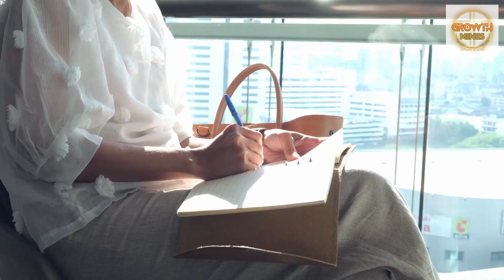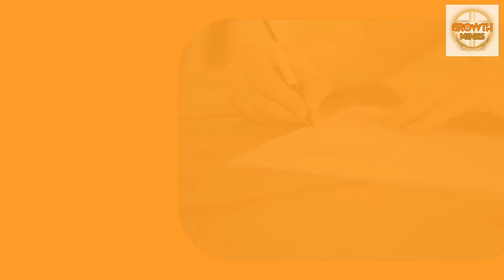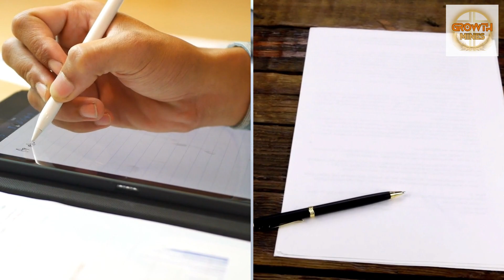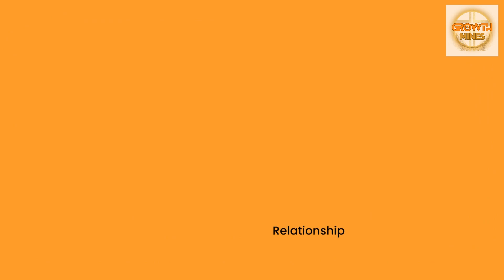Power Of Scripting 📝 | Mastering Manifestation ✨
Welcome to our transformative journey of manifestation through scripting! In this empowering video, we reveal the secrets to manifesting your deepest desires using the incredible technique of scripting. 📝✨
Scripting is a powerful tool that harnesses the law of attraction by writing down your intentions in the present tense, as if they have already come true. Through vivid language and visualization, you can align your thoughts and emotions with the universe, paving the way for your dreams to become reality.

Join us as we guide you through the step-by-step process of scripting. Discover how to clarify your intentions, create a sacred space, and invoke gratitude to amplify the manifestation process. We'll share inspiring examples of scripting for love, abundance, success, and more, so you can witness the magic in action.

Whether you're new to manifestation or a seasoned practitioner, this video is packed with invaluable tips and insights to supercharge your manifesting journey. Are you ready to unlock the infinite potential within you? Let's dive in together and script your way to a life of fulfillment and abundance! 🌟🚀